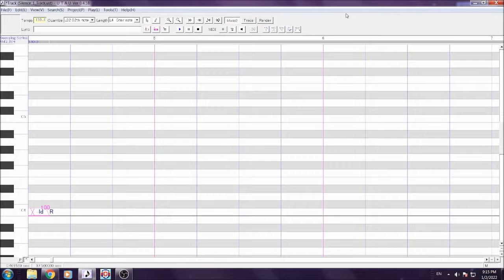[UTAU] SILENCE - Sweeping Serina ENGLISH DEMO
besties guess whattt 👀👀
SERINA ENGLISHHHH